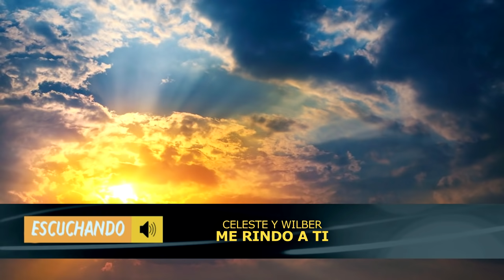Musica Cristiana Para Empezar El Dia - Yo Quiero Mas De Ti , Mi Universo Y Mas..